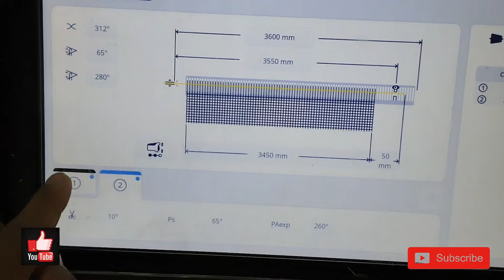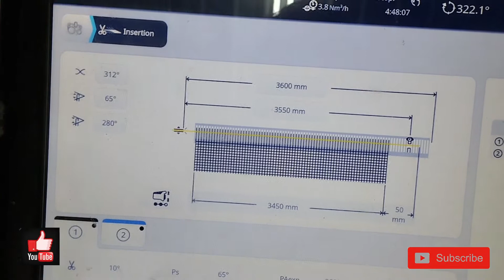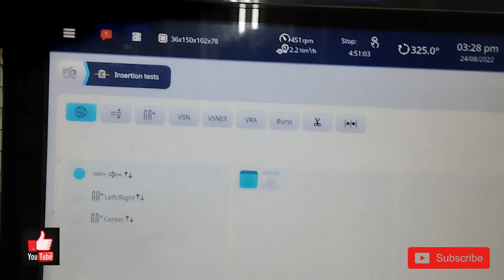WEFT CUTTER LESSON 3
HELPER,ASISTANT TECNITION,TECNISION, KNOWLEDGE FOR LIFE